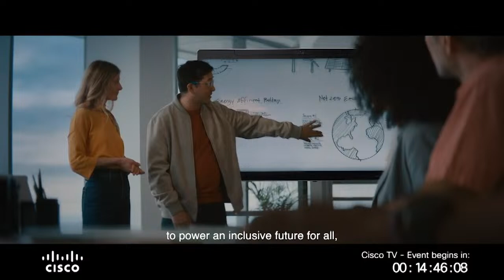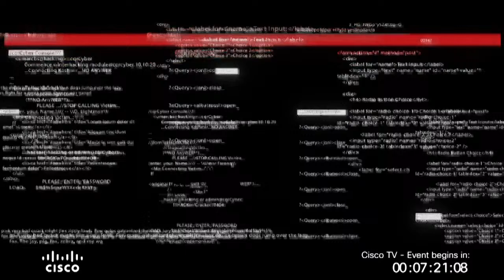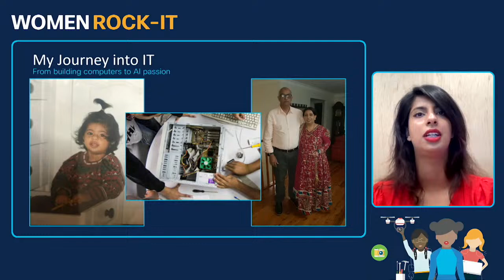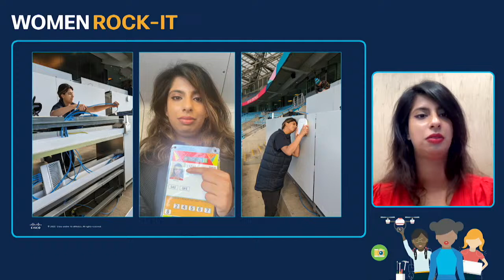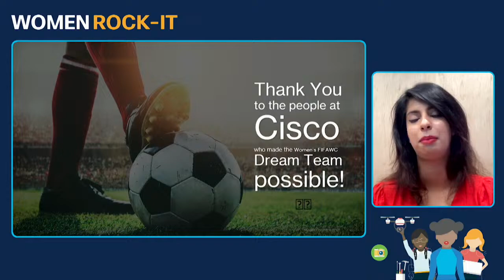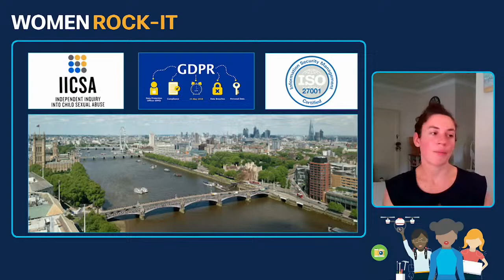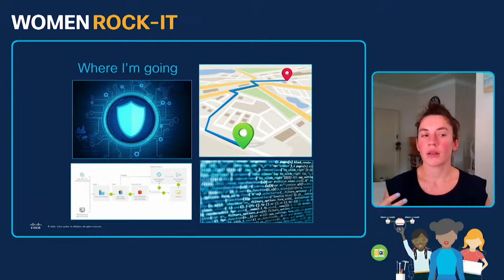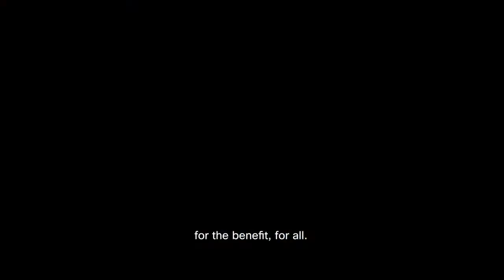Backstage with the All-Female Cisco Dream Team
Join us for an inspiring Women Rock-IT event to hear from the Cisco Dream Team. This group of network engineers has worked behind the scenes, installing hundreds of switches across nine stadiums for the Women's World Cup Soccer tournament, held in the stunning locales of Australia.